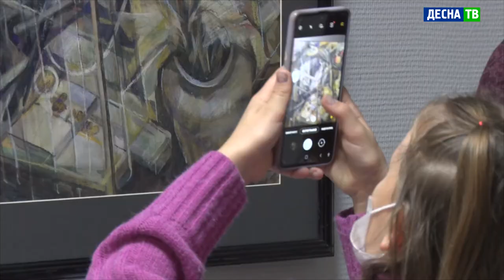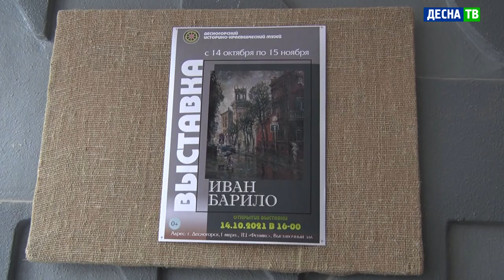Десна-ТВ: Разговоры о жизни на языке искусства: новая экспозиция в выставочном зале Десногорска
14 октября в выставочном зале Десногорского историко-краеведческого музея открылась выставка «Говорю о жизни…» смоленского живописца, графика и педагога Ивана Барило.